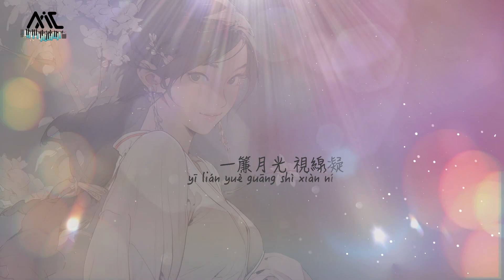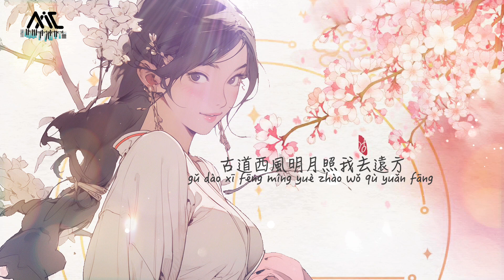《伴月妝​Bàn yuè zhuāng》璟年Jǐng nián【我欲乘風奔赴你身旁 】Official Lyric Video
琴聲依舊故人已不在，為情、為家、為國……有情人不得已選擇分離，
有的從此一別再無相見，有的一別經年再相遇已是青絲染白霜。
璟年的一曲《伴月妝》，訴盡人間別離情。

00:00  伴月妝
01:31（Refrain) 我欲乘風奔赴你身旁

伴月妝
演唱：璟年
作詞：黑子
作曲：六一

一束星光 映照在無蓮的池塘
茶微微涼 思念的情依舊滾燙

梧桐沙沙作響 琴聲隨風悠揚
不見少年郎 你為誰換了戎裝

一簾月光 視線凝結在古道腸
不思量 青絲卻依舊染了白霜

緣分太過荒唐 書不盡皆過往
一束情難放 只將藏匿土壤

我欲乘風奔赴你身旁
仗劍焚香輕翼理梳妝
一曲離殤終究數不盡難忘

風蕭蕭雨綿綿路蒼涼
是非成敗戲說誰過往
古道西風明月照我去遠方

Pinyin :
Song:【Bàn yuè zhuāng】
Singer:Jǐng nián

yī shù xīng guāng yìng zhào zài wú lián de chí táng
chá wéi wéi liáng sī niàn de qíng yī jiù gǔn tàng

wú tóng shā shā zuò xiǎng qín shēng suí fēng yōu yáng
bù jiàn shào nián láng nǐ wèi shuí huàn le róng zhuāng

yī lián yuè guāng shì xiàn níng jié zài gǔ dào cháng
bù sī liang qīng sī què yī jiù rǎn le bái shuāng

yuán fèn tài guò huāng táng shū bù jìn jiē guò wǎng
yī shù qíng nán fàng zhǐ jiāng cáng nì tǔ rǎng

wǒ yù chéng fēng bēn fù nǐ shēn páng
zhàng jiàn fén xiāng qīng  yì lǐ shū zhuāng
yī qū lí shāng zhōng jiù shǔ bù jìn nán wàng

fēng xiāo xiāo yǔ mián mián lù cāng liáng
shì fēi chéng bài xì shuō  shuí  guò wǎng
gǔ dào xī fēng míng yuè zhào wǒ qù yuǎn fāng

編曲：王馨怡（珈兒）
和聲：王馨怡（珈兒）
混音：水歌
笛子：囚牛
母帶：南方
封面：咕咕咕
製作團隊：鹿鶴同聲工作室
統籌：AstarRio
監製：勁量
【未經許可 禁止翻唱或使用】